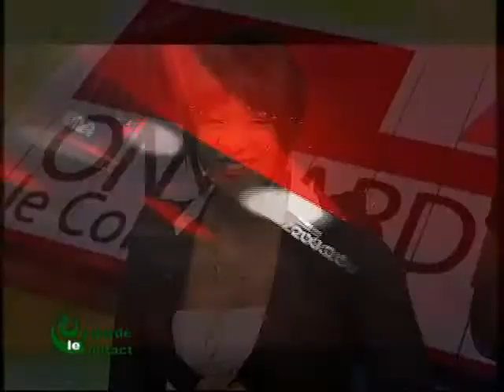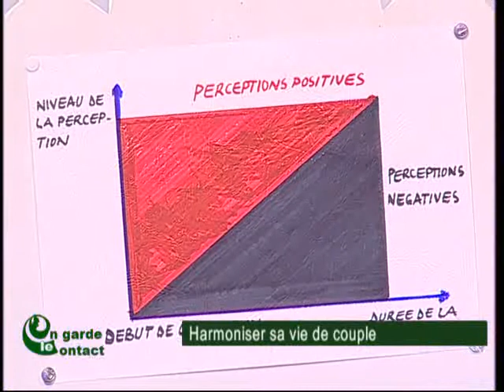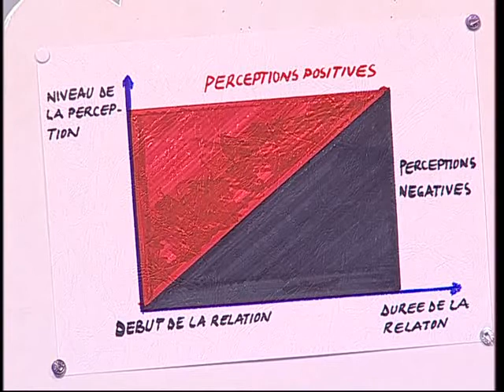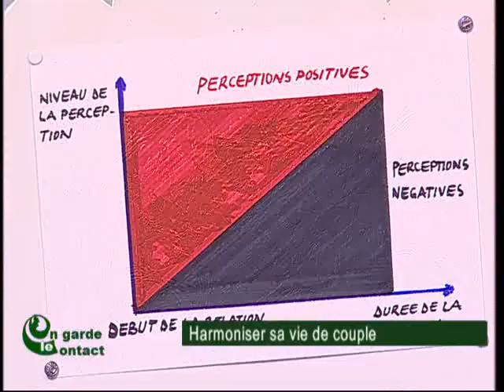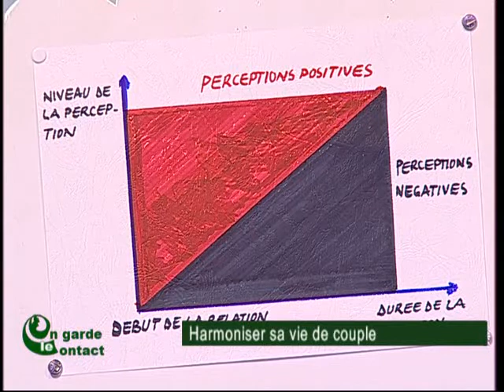On Garde le Contact du 22 Août 2013 avec Eva Amani